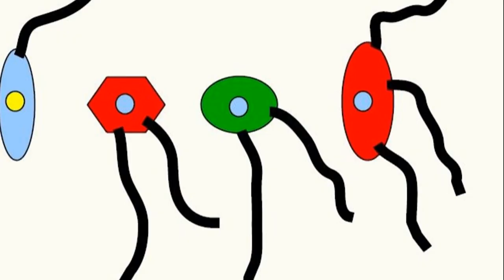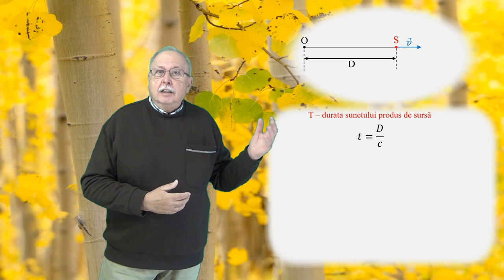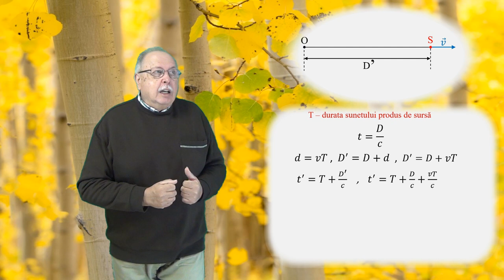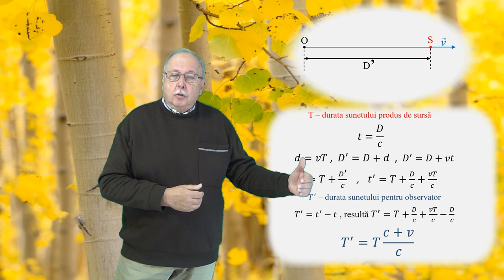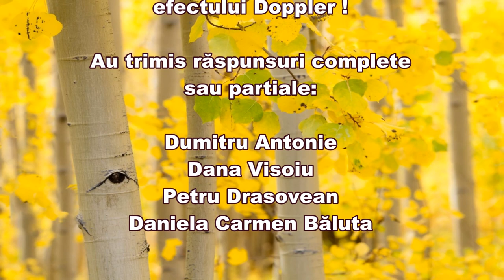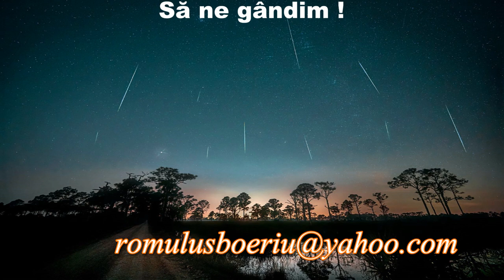METEORIȚI (Întrebări - 160)(Să ne gândim !)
În prima parte este prezentat răspunsul la întrebarea 159, ”PROCESUL” într-un mod asemănător cu deducerea formulelor pentru efectul Doppler.
Întrebarea 160 este din domeniul observațiilor astronomice, ridicând problema numărului de meteoriți care pot fi văzuți în cele două jumătăți ale nopții.